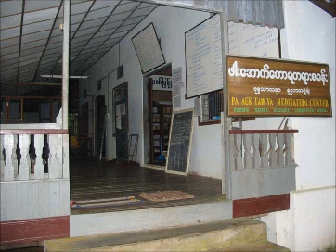မဟာသတိပဌာနသုတၱန္ 115 of 143